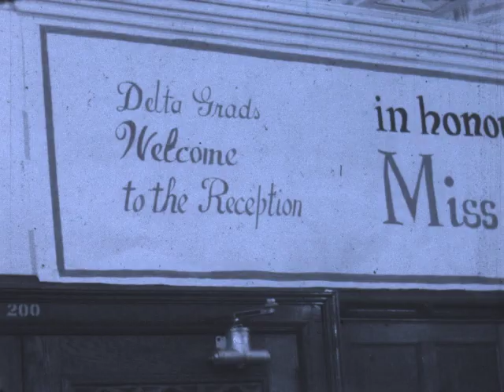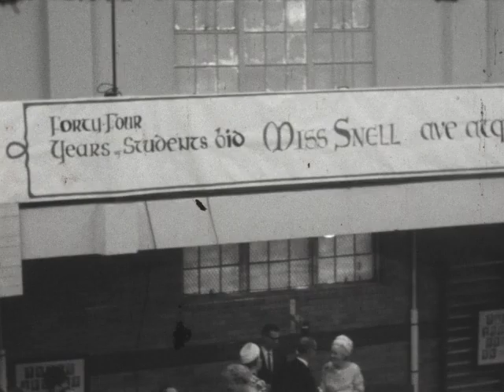Retirement of Ms. Snell at Delta Secondary, 1966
Title: Retirement of Ms. Snell at Delta Secondary
Year: 1966
Format: 16mm film, b/w, silent

Description:

This brief footage, shot by CHCH-TV, documents the retirement party for Ms. Margreta Snell from Delta Secondary School. Ms. Snell was a languages teacher at Delta for over 40 years, and has remained a notable figure in the school's history ever since.

Special thanks goes to Digital Treasures for their scan of the original 16mm film.